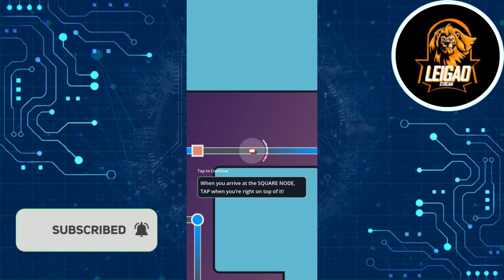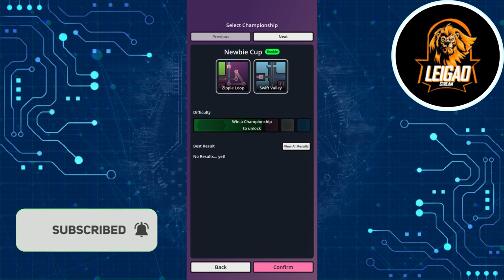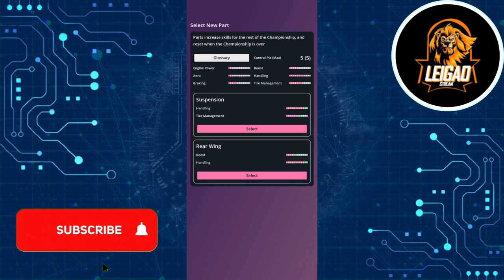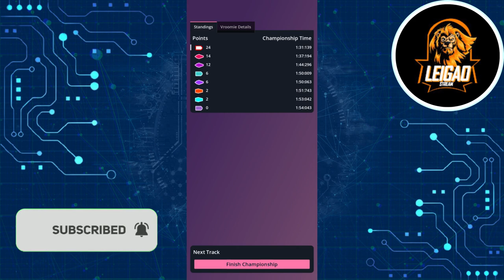Vroomies - Racing - Gameplay (ANDROID HD) [1080p60FPS]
Google Play -

Game Information:

Vroomies is a racing game tailor made for touch controls! Using simple swipes and taps, you’ll race your Vroomie to victory against your adorably fierce competition!

🏆 Championship Mode 🏆

Put your racing mettle to the test in Championships! Race to the top of the standings, unlocking Upgrades and Challenges for a fresh experience every time you play. It'll take a good strategy and quick thumbs to make it to the top - do you have what it takes?

🌎 Global Leaderboards 🌎

See where you stack up against the fastest Vroomies in the world!

Experiment with 12 unique Upgrades and 3 Vroomie Types to create the perfect build for each Challenge